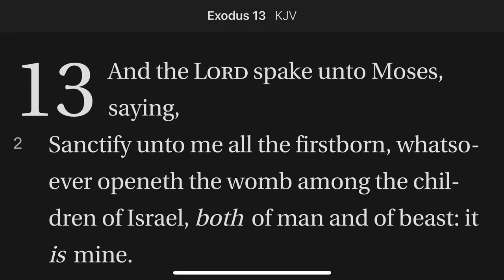Exodus 13:1-2 Sanctify to Me the Firstborn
God declares that all the firstborn belong to Him. His people are charged to sanctify every firstborn.